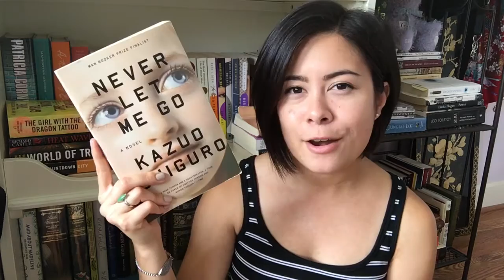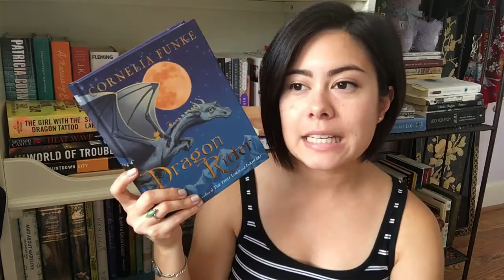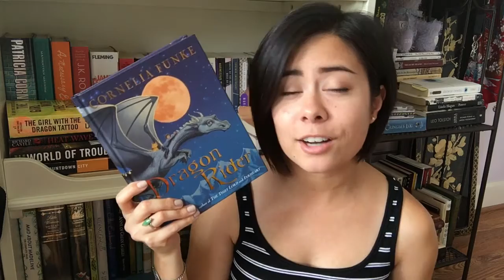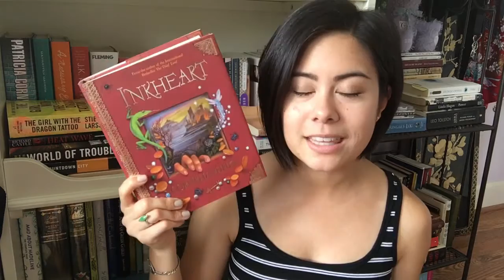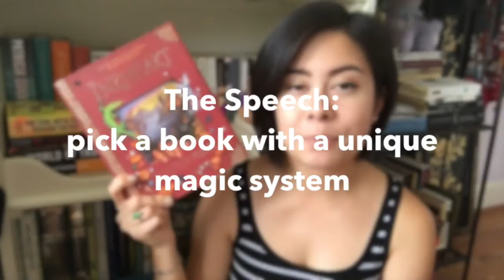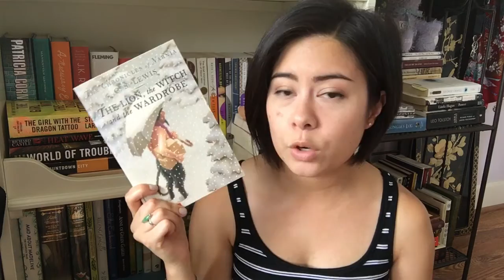Pellinor Book Tag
In which I'm a Cornelia Funke fan girl.

★ The Questions
1) The Gift – pick a book that kept on giving (a book that stayed with you after finishing)
2) The Riddle – pick a book that kept you guessing until the very end.
3) The Crow – pick your favourite animal companion
4) The Singing – pick you favourite series conclusion
5) The Bone Queen – pick your favourite villain
6) Maerad – pick a favourite heroine who isn’t perfect
7) Cadvan – pick a mentor/teacher from a book/series you would like to be taught by
8) The Speech – pick a book with a unique magic system
9) Elementals / Elidhu – pick a book with legendary beings or mythical creatures within
10) Pellinor – pick your favourite fictional place.